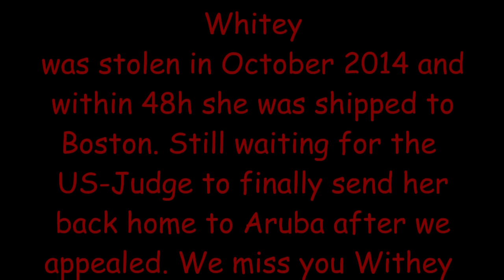Gyrocopter Girl with her Dogs Whitey & Buddy & Wolly biking with T&Z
Update Nov 15, 2017
Unfortunately the judges of the appellate division confirmed the decision made by the first so called judge Edmund C. Mathers (they know each other). So the "action" , for me it is stealing, taken by Lisa-Marie O'Connell and her husband from North Attleboro, Massachusetts is ok for those so called judges. Whitey lived since birth with us and was stolen with age of 5 years. We have plenty of pictures, Vet Bills etc. but the so called US-"judge" pretended that we never had ownership based on no foundation and not giving credit for any of our proves . Lisa pretended Whitey was 1 year old, even after we have told her this is totally wrong. Now she pretends Whitey is 6 years old, which is still nonsense and calls her now Coco, even she new after 1 Week of deportation that her name is Whitey. We needed one intense Week to find out that Whitey was deported within 48h from Aruba to Boston, with the help of ARF (Animal Relief Foundation) in Aruba; board members are all Americans. According to Aruba (and US) law you need to report when you find a dog, you need to obey a stray holding period and if the owner contacts you within 3 months you have to give the "found" dog back; none of these laws were applied in our case. We offered to send them a real homeless dog from Aruba (without an owner) to Boston and pay the flight ticket to get our Whitey back. They refused in a very rude manner. By the way no need to rescue a dog from Aruba, they kill 3.7 Mio dogs a year in the USA, I guess there are enough dogs in the USA that need rescue. But maybe it is more posh for the O'Connells to tell friends, that Whitey is from Aruba. The first Dog they have is from the Bahamas, as mentioned in the local news paper. Thank you very much for your compassion.